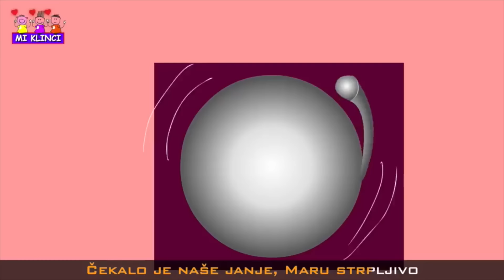Puž muž vadi roge van - Dječje pjesmice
Puž muž, vadi roge van

da ti kuću ne prodam
staroj babi za duhan